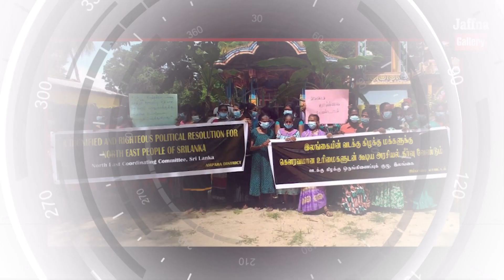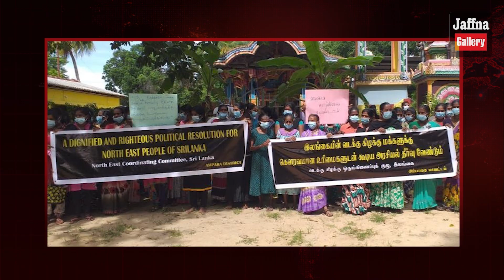கூட்டமைப்பின் இரு துரோகிகள் மேடையில் வைத்து கையைக்காட்டிய செல்வம் MP|Today#JaffnaNews|08.08.2022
தமிழ் தேசிய கூட்டமைப்புக்குள் இரண்டு கறுப்பாடுகள் புளொட் மாநாட்டில் செல்வம் அடைக்கலநாதன் தெரிவிப்பு!
ரணில் - சஜித் ஆகிய இரு அணிகளும் இணைந்து ஒரே அணியில் செயற்பட யோசனை !
நீங்களாகவே வெளியேறுங்கள்: இல்லையேல் அதிகாரிகளின் முறைகேடுகள் மக்கள் முன் அம்பலப்படுத்தப்படும் -ஜீவன் தியாகராஜா!
தீவிரமடையும் உளவு கப்பல் விவகாரம் - இலங்கை அதிகாரிகளுடன் அவசர சந்திப்பை கோரியுள்ள சீன தூதரகம்!
நிறைவேற்று அதிகார ஜனாதிபதி முறைமை ஒழிக்கப்படக்கூடாது: அதாவுல்லா கோரிக்கை
கொழும்புக்கு வந்த பின் செய்யப்போவது என்ன..! கோட்டாபய வகுத்துள்ள இரகசிய வியூகம் - அரசியல் ஆய்வாளர் தகவல்!
நேற்று நள்ளிரவு புதுப்பிக்கப்படும் கியூ.ஆர் முறைமை! கஞ்சன விஜேசேகர அறிவிப்பு!
தமிழ் மக்களுக்கு அரசியல் தீர்வு கோரி 7ஆவது நாளாக தொடர் போராட்டம்!
30 வருட அரசியல் வாழ்வில் இப்படி ஒரு பாராளுமன்றத்தை பார்த்ததே இல்லை -மைத்திரி வெளிப்படை!
இலங்கைத் தமிழர்களை புகழ்ந்து பேசிய திரைப்பட நடிகர் நாசர்!